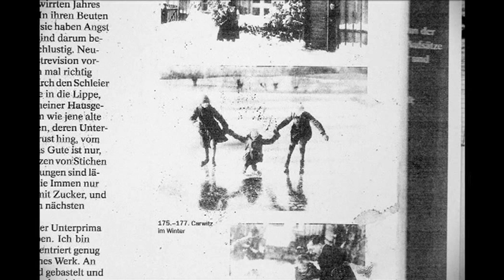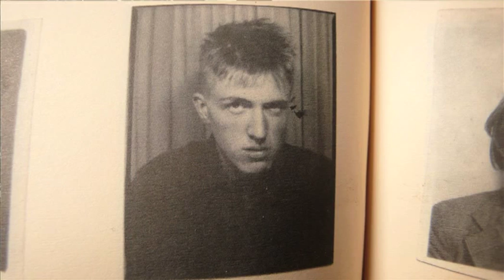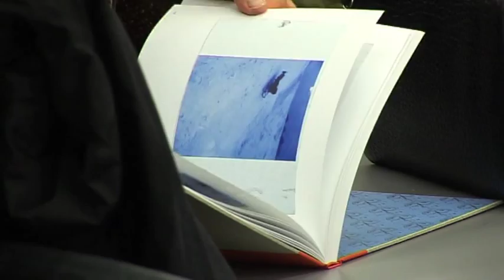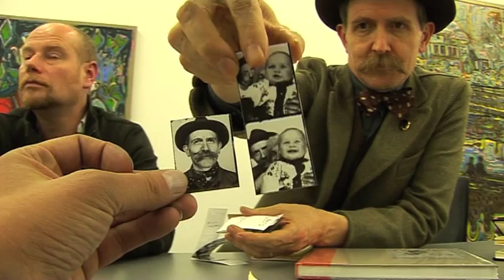The Soft Ashes of Berlin Snowing on Han's Fallada's Nose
Billy Childish show at neugerriemschneider, Berlin.
Billy discuses his paintings made over the summer of 2010 around the German novelist Hans Fallada.